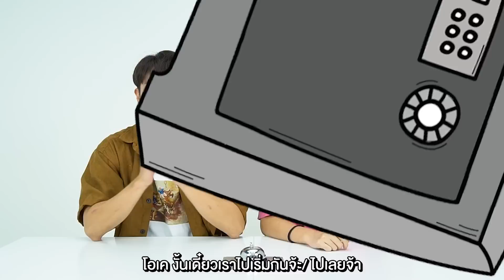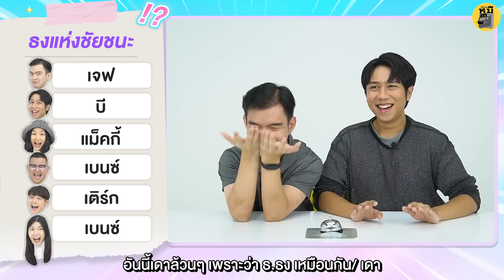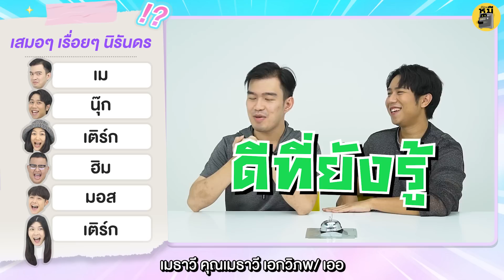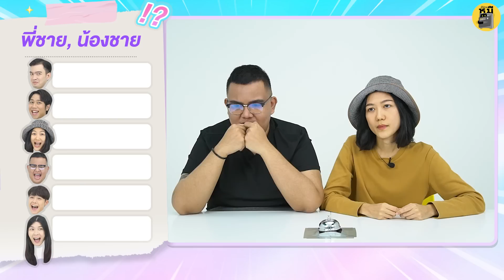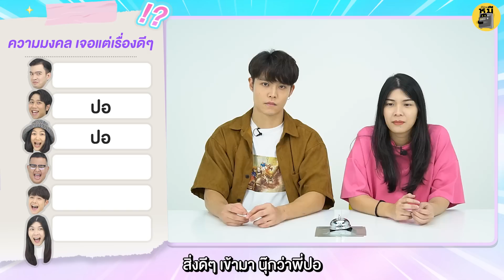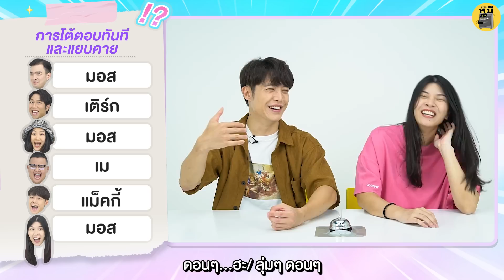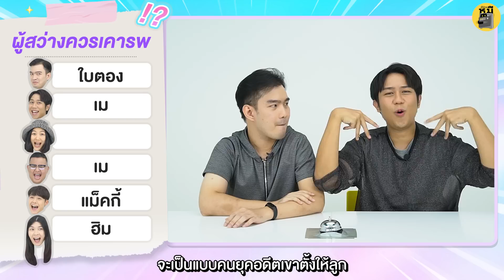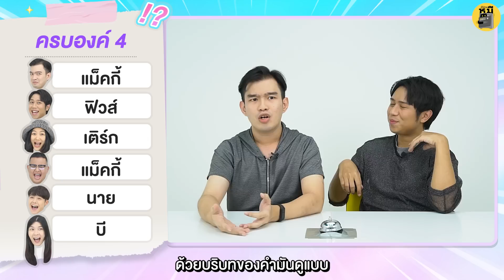ทายความหมายจากชื่อจริง (ขัดกับตัวจริงเวอร์!!) | ตู้ซ่อนหมี